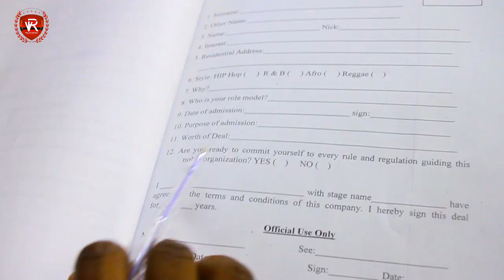Villas record sign new contract with (Mubson Zamani) Villas record 2018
Villas record